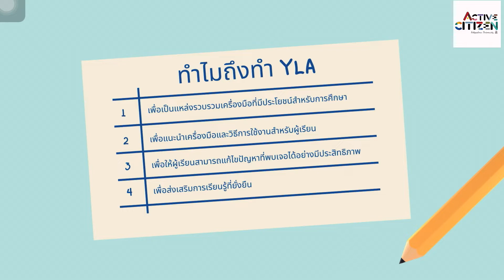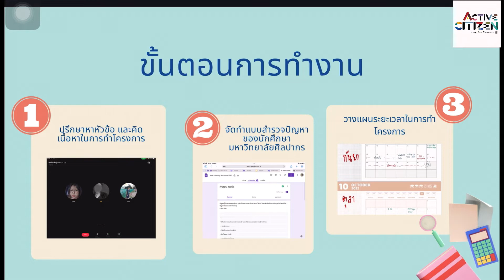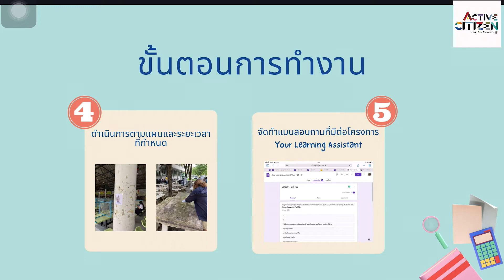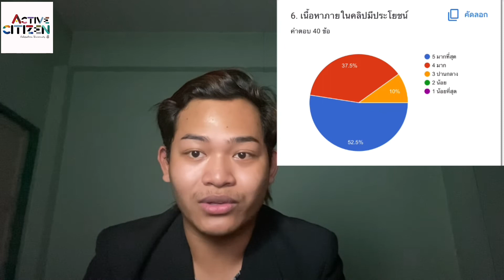โครงการ Your Learning Assistant กลุ่ม 2012